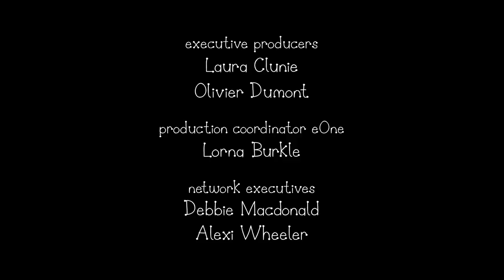Ben and Holly’s Little Kingdom | Season 2 | Episode 24| Kids Videos